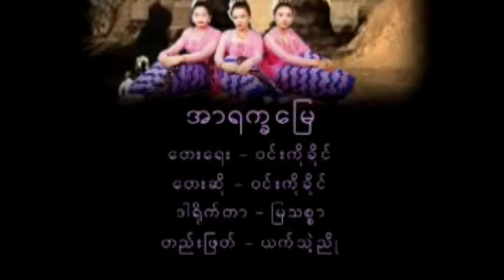အာရကၡျမီ ေတးဆို ၀င္းကုိခုိင္ ေတာင္းဆိုသူ ေနမ်ဳိးလႊင့္ ရန္ကုန္ျမိဳ႕ လွိဳင္ျမိဳ႕နယ္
Song : Arrakha Mwae
Artist : Win Ko Khine
Album :  Arrakha Mwae
Update : Rakhine MRP

အားလံုးကို ေက်းဇူးတင္ပါေရ။
Rakhine MRP